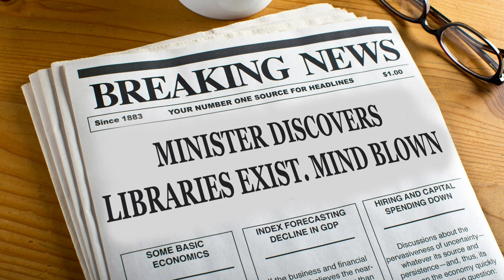Christian Books Pitch Meeting - 2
Step inside the pitch meeting that led to the commercialization of Christian books! Learn from these masterminds of ministry monetization, and see how you too can begin cashing in on people's need to grow in the knowledge of the truth.

The pitch meeting format is inspired by Ryan George's movie pitch meetings.